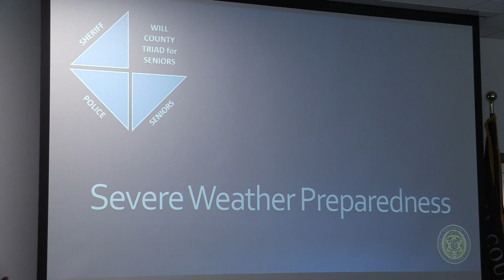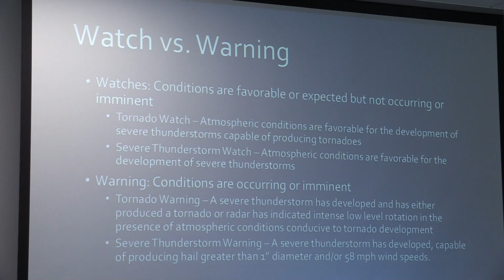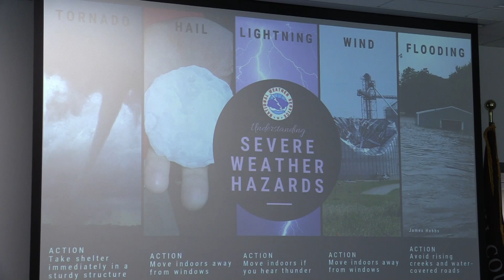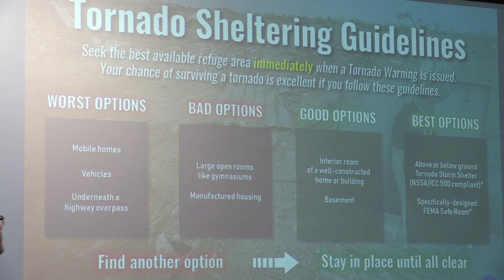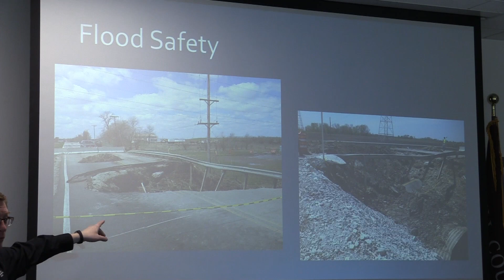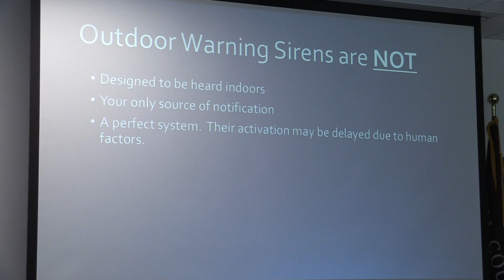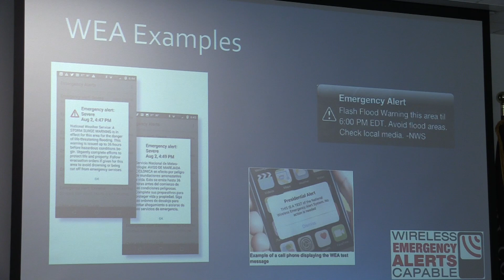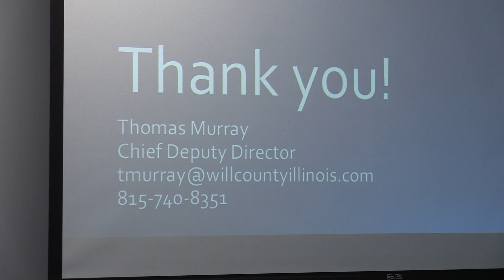Manhattan / New Lenox Triad Meeting - Weather Preparedness - April 27, 2023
This month's TRIAD Presentation was on Weather Preparedness.  Tom Murray from Will County Emergency Management was the guest speaker.

The Manhattan / New Lenox TRIAD meets once a month, to discuss a range of issues of great importance to our local seniors.  They meet on the 4th Thursday of the month, generally at the Will County Sheriff Office on Laraway Road.  Contact the New Lenox Police Department for more information.